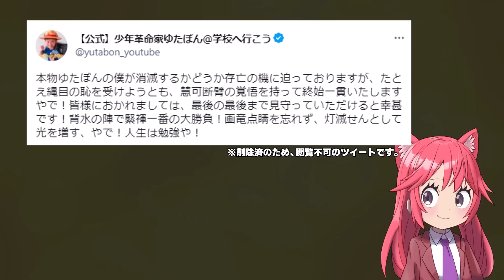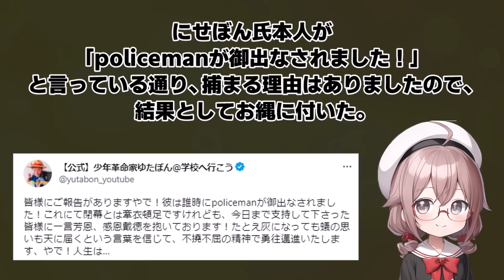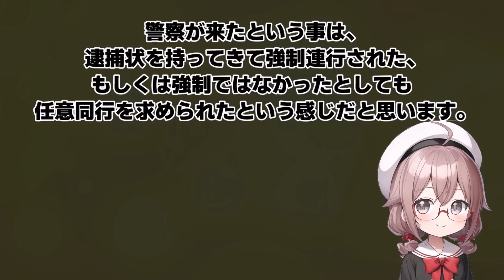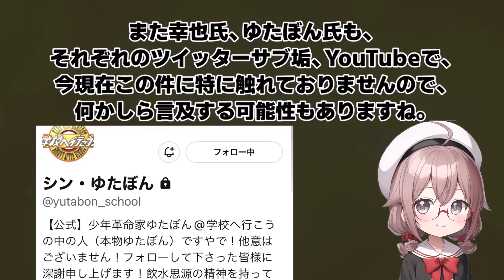【緊急】ゆたぼん氏のアカウント乗っ取り犯にせぼん氏のツイ垢が削除されました！に関する国民の反応/スイの時事系反応集トーク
今回はゆたぼん氏のアカウント乗っ取り犯にせぼん氏のツイ垢が削除された件について、国民の意見をまとめました。

スイの時事系反応集トークです。このチャンネルは、今まさに話題になっているニュースをピックアップして、国民の声をまとめたチャンネルです。

使用ボイス;
スイ　VOICEVOX:四国めたん
レン　VOICEVOX:WhiteCUL
国民の声(女性)　VOICEVOX:雨晴はう
国民の声(男性)　VOICEVOX:玄野武宏